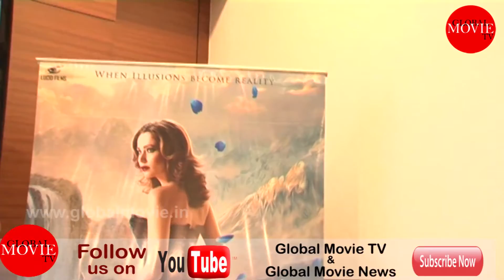FILM DEAD END SPL SCREENING - Global Movie TV